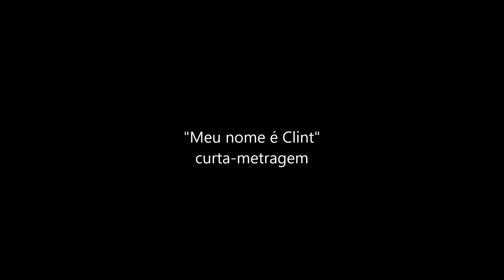Murilo Meola - "Meu nome é clint" (demo reel)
Murilo Meola (demo reel)
"Meu nome é Clint" (curta-metragem)
Direção: Leticia de Bortoli